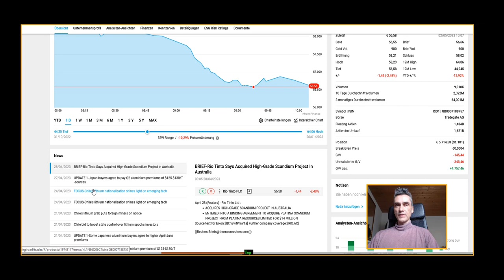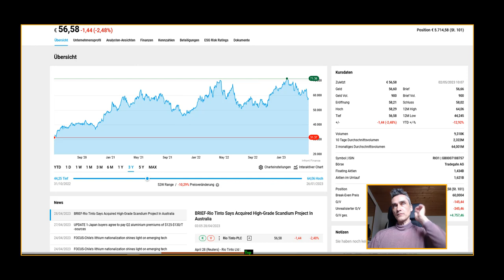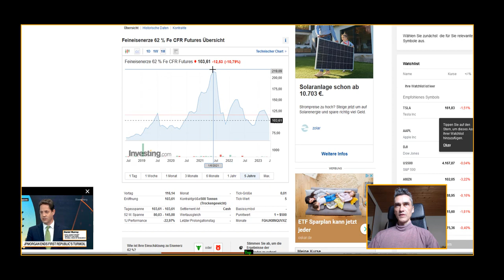Rio Tinto Aktie - (update) warum fällt gerade diese Aktie?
Gedult und Einfachheit zahlt sich aus? Ganz besonders an der Börse! Welche Aktien kaufen ? Meine persönliche Strategie Rohstoffaktien. Mein persönliches Update zum Rio Tinto Rohstoffaktien Investmentstrategie.. 💥 Depot kostenlos eröffnen❗ 👉 Plattform Nr. 1. TRADEN WIE PROFIS ZU TOP-KONDITIONEN mit CapTrader! Klick den Link!